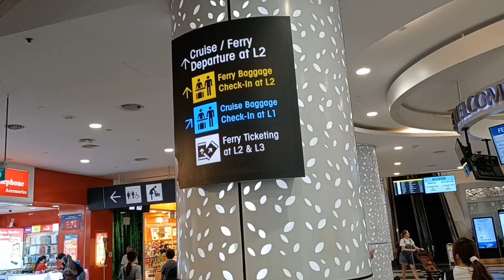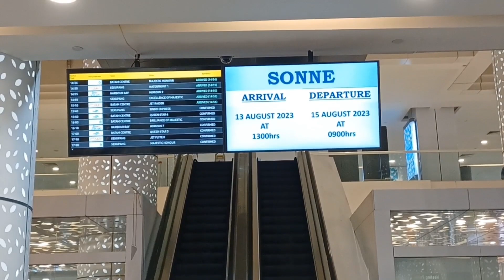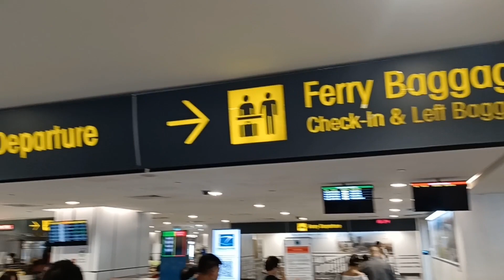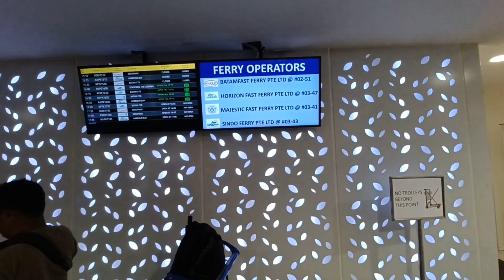Harbour Front படகு முனையம். ஒரு விசிட்.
Ferry terminal ஒரு விமான நிலையம் போல் தான். Batam செல்பவர்கள் கடவுச்சீட்டு, விசா, பாதுகாப்பு சோதனை இவற்றைக்கடக்க வேண்டும். சுமார் ஒரு மணி நேரத்தில் படகில் பாத்தாம் தீவு சென்று விடலாம்.